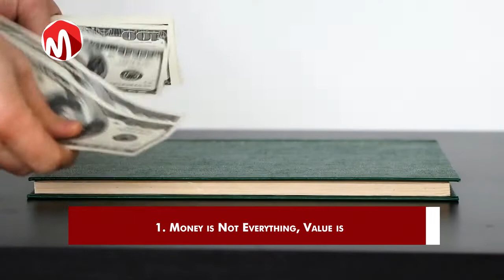10 Things You Must Learn Before Turning 30